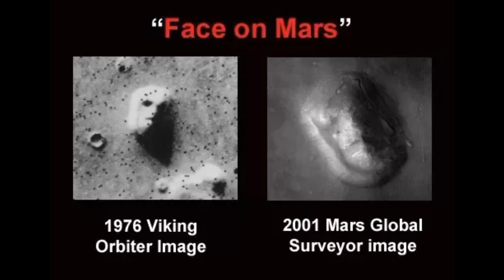faces of mars🤔🐆🤔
the faces of mars @Jaguar_Paw